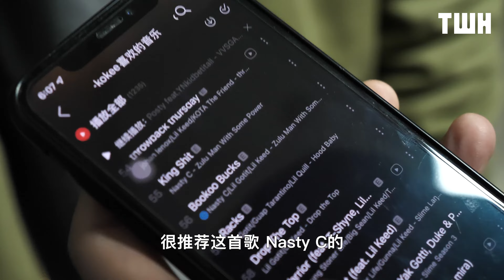CAN Gunna 's Pushin P pop up in CHINA？-Street Point TWH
Although Gunna's new single Pushin P has caused heated discussions on the Internet, there is no unified attitude in the audience's evaluation. We interviewed young audiences in China to see what they thought.
This is HipHop radio media from China, TWH, we will keep updating this.